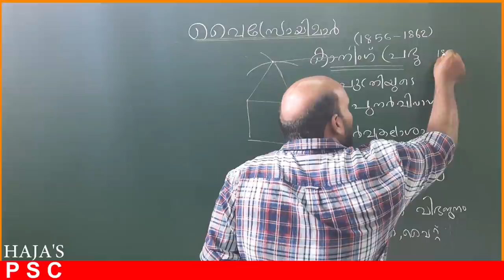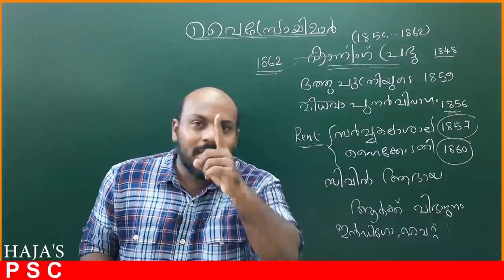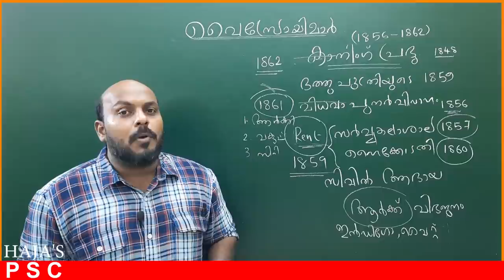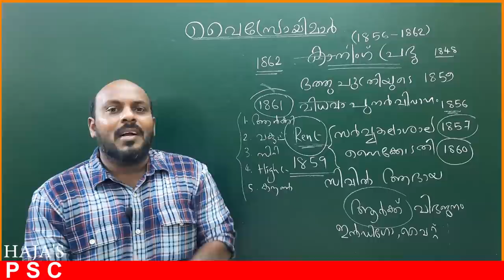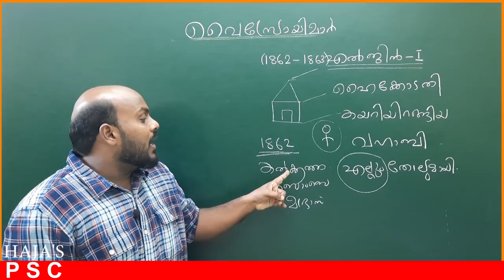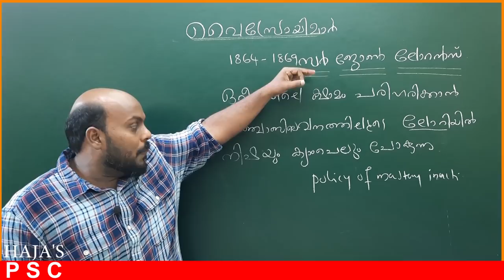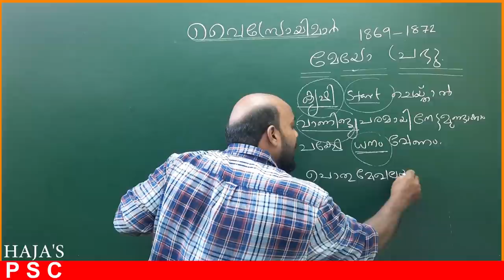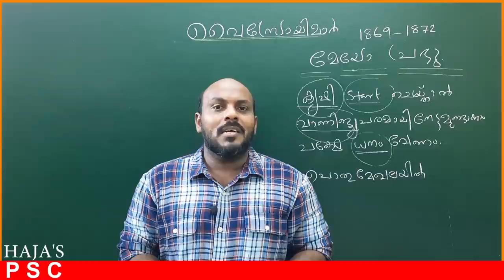PSC INDIAN HISTORY VICEROY PART -1